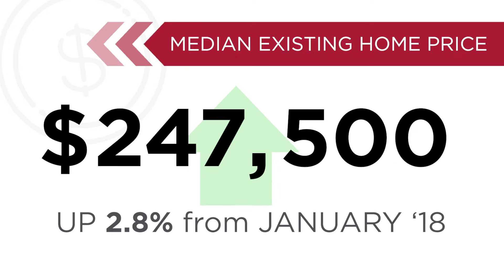February 2019 HomeSmart National Housing Report